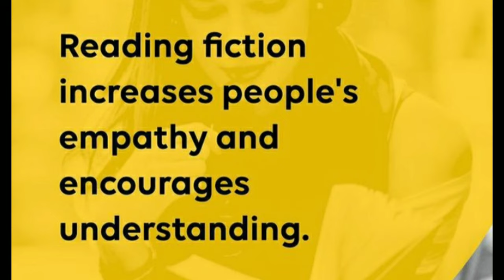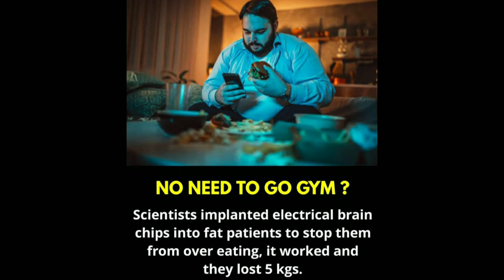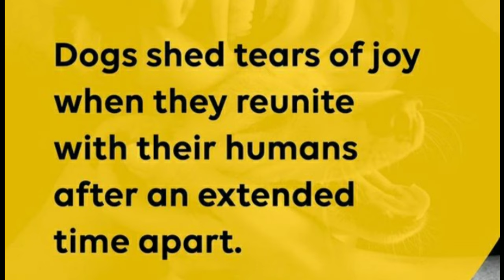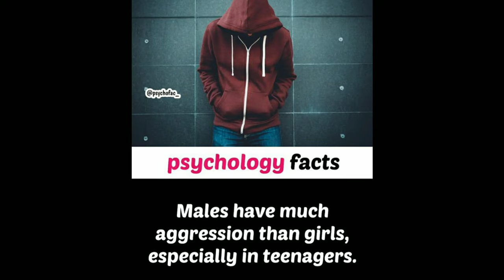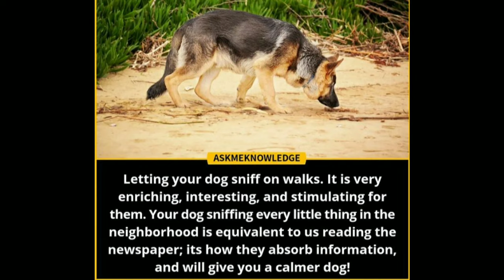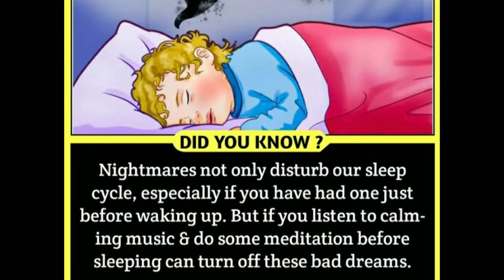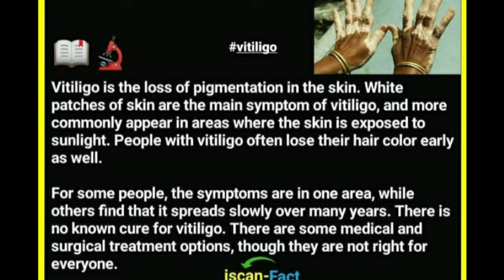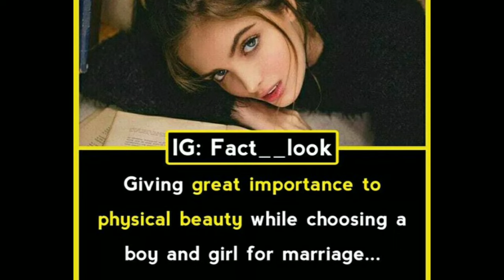Rare Facts you should know #663 || Facts All Day